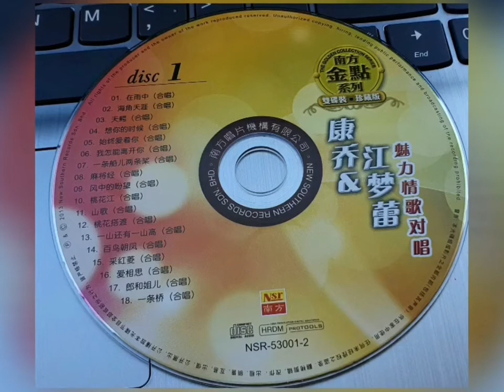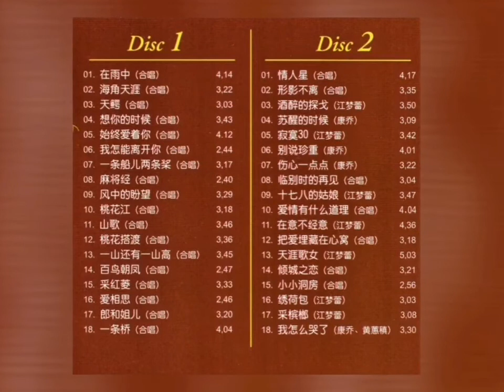天鳄 ( 合唱 ) Tian E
康喬 康乔＋江夢蕾 / 江梦蕾 Kang Qiao ＋ Jiang Meng Lei

天鱷